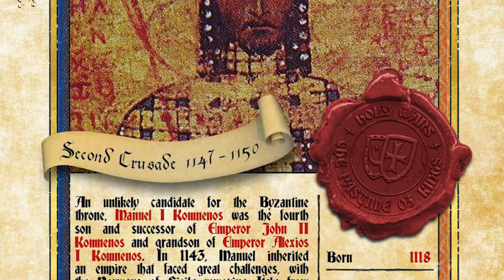Top 10 Unusual Things That Happened In The Byzantine Empire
The Byzantine Empire or Byzantium, was the continuation of the Roman Empire during the Middle Ages. How did Constantinople fall to the Ottoman Empire in 1455? Join us today on Bumblebee as we count down our Top 10 Unusual Things That Happened In The Byzantine Empire!

Timecodes:
0:00- Intro
0:31- Choices
1:18- Election of Jovian
2:07- Leo VI The Wise
2:54- Silk Industry
3:36- The Aima Prophecy
4:34- Chariot Racing
5:35- Greek Fire
6:22- Macho Manuel
7:04- Justinian Plague
7:40- The Cannon of Constantinople

Hosts:
🍯Ben Hollenbeck